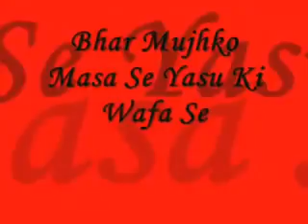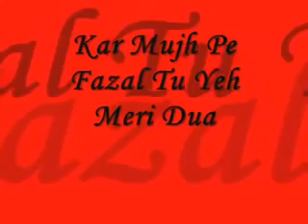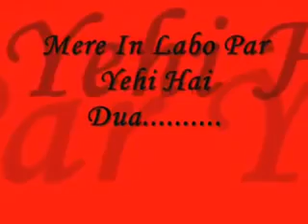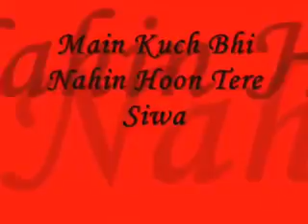Main kuchh bhi Nahin